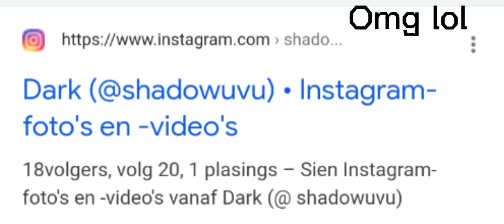Omg lol I don't even have Instagram